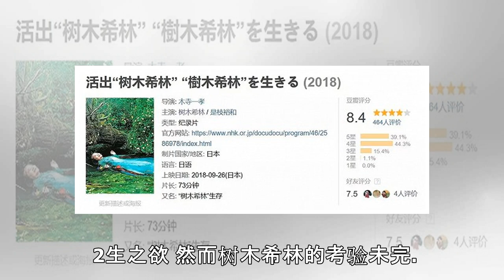【个人意见】《活出“树木希林”》：临死前还担心自己不够有趣，也只有她了|界面新闻 · 娱乐